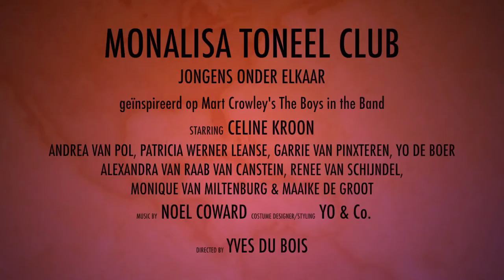Trailer - Jongens onder Elkaar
Trailer  van Jongens onder Elkaar, geinspireerd op The Boys in the Band (Mart Crowley) in een bewerking van Yves du Bois, gestyled door Yo& CO, de Monalisa Toneel Club productie van het seizoen 2011.